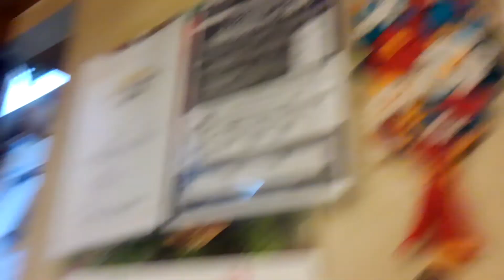怖い。shorts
いつからこのお面が作られたんでしょうか。